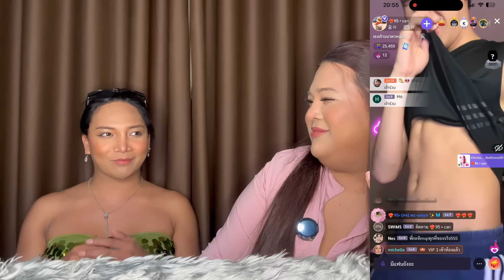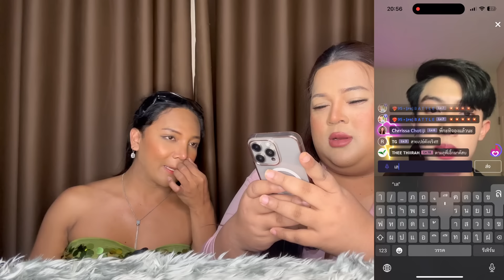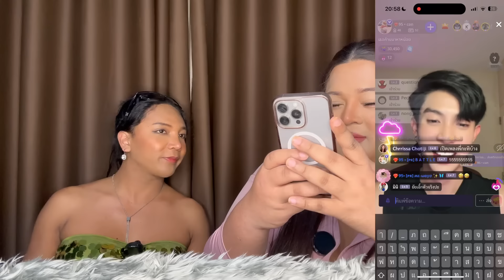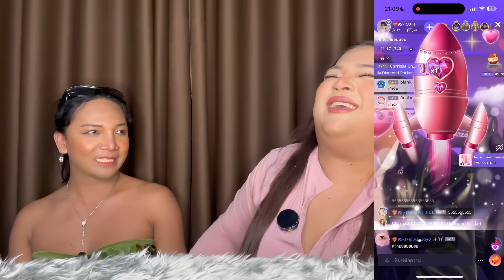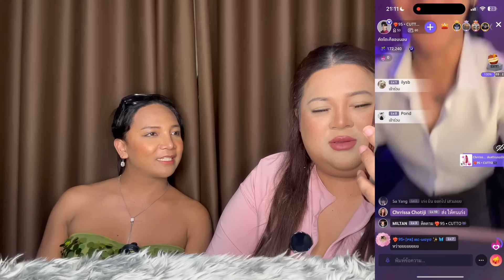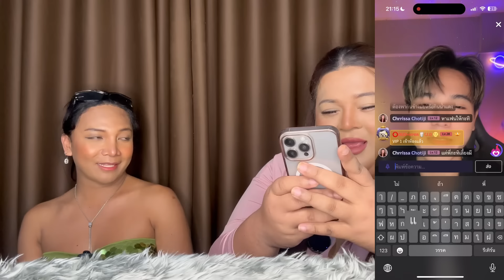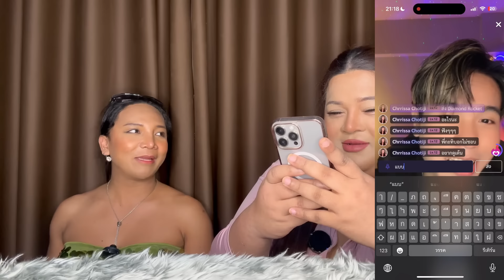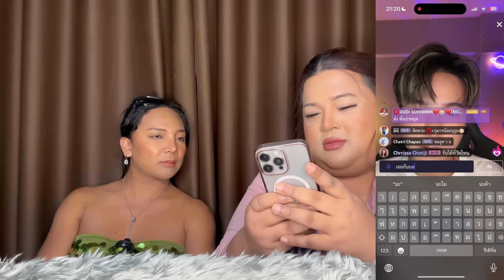EAT อีส มารูอ้วย | EP.109 หมูสะเต๊ะ200ไม้ ฟิวขายแต่กินเองกับกะทิ ตำนานตัวแม่วีไอพีโต้ะนอนเท่านั้น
อันดับ 1 เรื่องคลายเหงา แอป Bare Live ผู้ฉ่ำมาก โหลดเลย